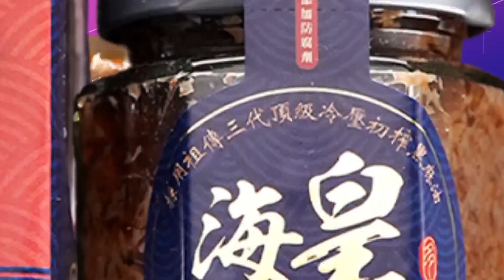誰接戰帖?林昶佐不競選連任!王世堅表態了.. |民進黨北市"第三選區"缺將?王世堅推"他"再戰立委!